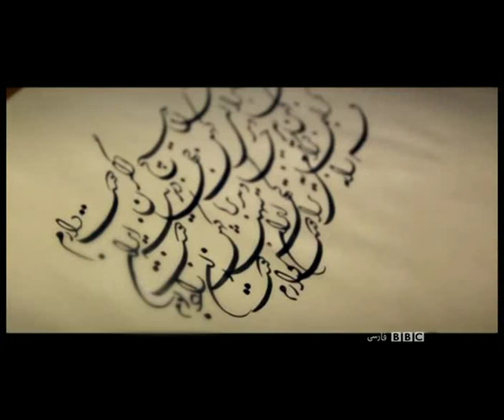Patriotic music performed by Ahdyeh Mohamadkhani with Mehdi Akhavan Sales lyric